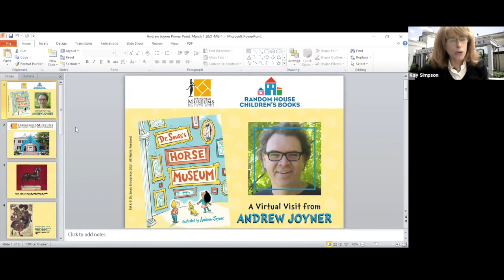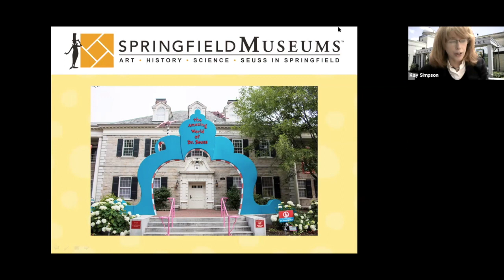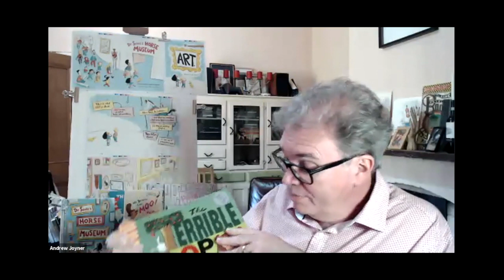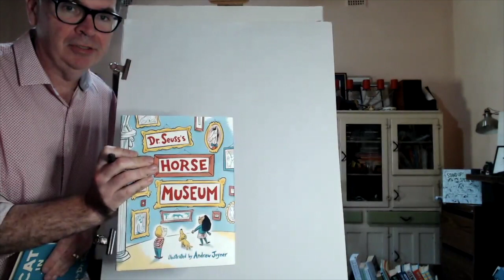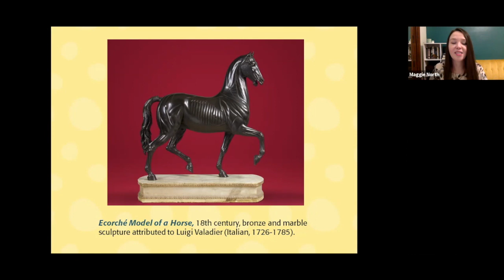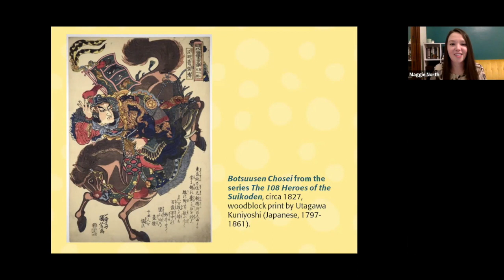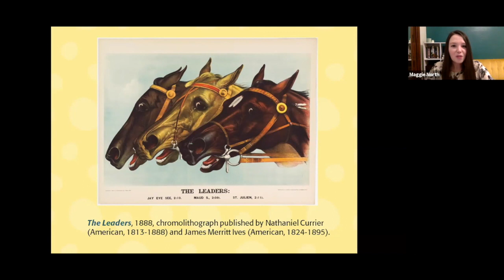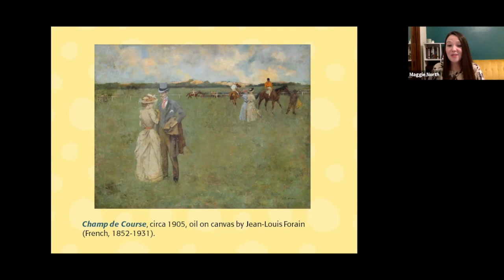Dr. Seuss's Horse Museum Illustrator Andrew Joyner Makes a Virtual Visit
Andrew Joyner, the illustrator and author of numerous children's books and specifically the illustrator for Dr. Seuss's Horse Museum, shares information about his background as an illustrator and the remarkable opportunity to illustrate one of his favorite author's books. This virtual visit includes drawing tutorials; a virtual view of horse art at the Springfield Museums, home of The Amazing World of Dr. Seuss; and a question and answer time. This is part of  Random House’s Hats off to Reading Campaign and the Springfield Museums’ Hats Off to Dr. Seuss Month-long Birthday Celebration.